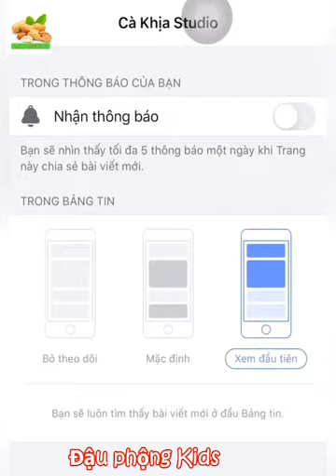TIK TOK TRUNG QUỐC - HAI BỐ CON ĐẦU NẤM HÀI HƯỚC P3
TIKTOK TRUNG QUỐC - HAI BỐ CON ĐẦU NẤM HÀI HƯỚC
tik tok trung quốc hai cha con lầy lội
hai bố con hài hước
hai bố con đầu nấm
Ống bố hài hước
Hai bố con trung quốc

Bố đầu to con đầu nhỏ
Ông bố hài hước, ông con lém lỉnh
Hai bố con đầu nấm Trung Quốc

Hai bố con lầy lội
Hai cha con lém lỉnh
Hai cha con lầy lội
Hai bố con lém lỉnh